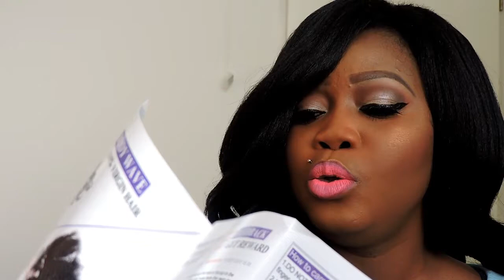Modern Show Hair Review|| Makeup Haul ||SweetSerwaa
Hi My Loves, today video is all about some hair i purchase from MODERN SHOW HAIR on Aliexpres also some MAKEUP HAUL. A review on ABH new SELF Made Palette i hope this video will help some beginners who want to start their own channel.

OPEN TO SEE MORE INFO YOU NEED

I received  12" !6"18" & 12 inch 3 part lace closure.

MODERN SHOW HAIR Aliexpress Store

Linls to ABH Self Made Palette FREE INTERNATIONAL SHIPPING

Links to Lip Pencils

Fill Free to ask Any Question you want and i will be glad to Answer them for you.